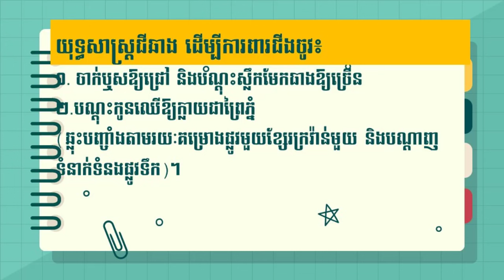ផែនការ១០០ឆ្នាំរបស់ចិនដើម្បីធ្វើជាមហាអំណាចពិភពលោក (ប្រៀបធៀបយុទ្ធសាស្ត្រចិន និងរឿងសាមកុក)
ក្នុងវគ្គនេះខ្ញុំធ្វើការប្រៀបធៀបយុទ្ធសាស្ត្ររបស់ចិនជាមួយយុទ្ធសាស្ត្រខុងមីងក្នុងរឿងសាមកុក